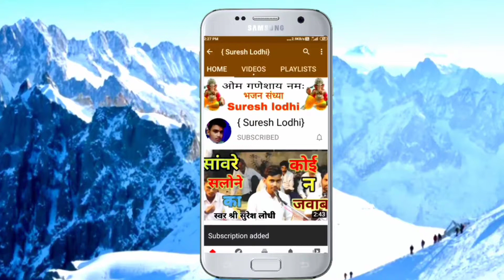आज मोरी गैया लगा जाओ सांवरे / best hindi bhajan / श्री बलवीर राजपूत